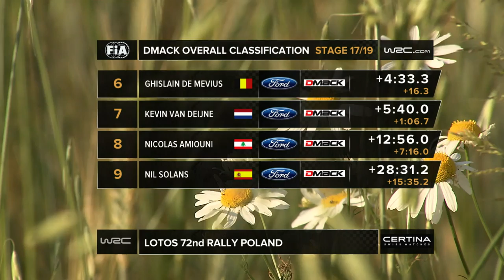Drive DMACK Fiesta Trophy Poland 2015: Saturday Highlights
Drive DMACK Fiesta Trophy - Day #2 LOTOS 72nd Rally Poland 2015 WRC 2015 World Rally Championship